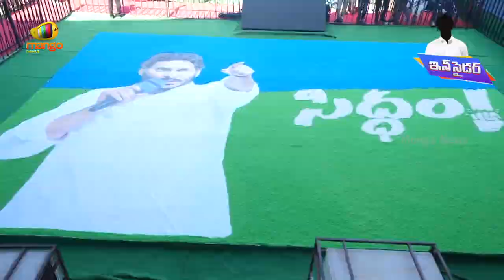Special Story On Minister Dharmana Prasada Rao | Srikakulam Constituency | AP Elections | MangoNews